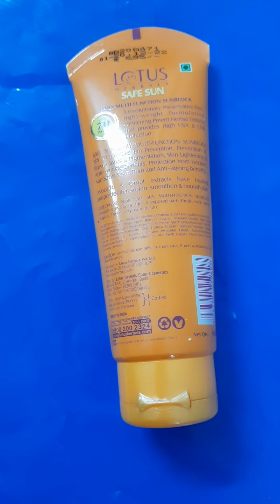सनस्क्रीन cerem। सनस्क्रीन कैसे लगाये । SUNSCREEN । LOTUS HERBALS SUNSCREEN